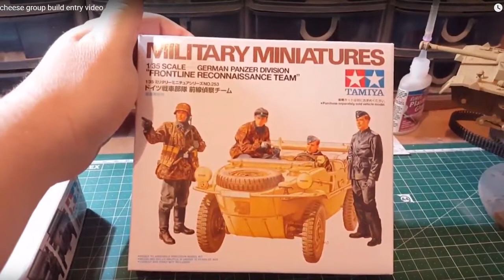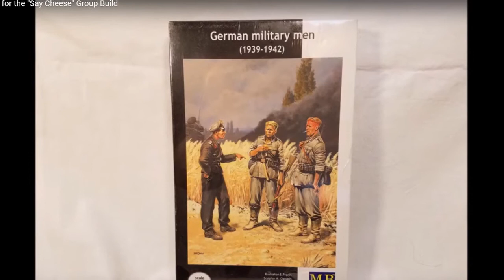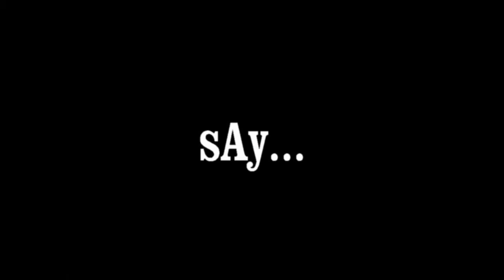"Say Cheese" GB July General Update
Where puppies, thunderstorms and horny tortoises are discussed

"Say Cheese" GB: April 1st- November 1st, 2017
Rules:
1. As long as, explicitly or implicity, there is a camera (for journalistic, propaganda, artistic or recon purposes) it qualifies
2. The "Iconic pic" doesn't necesarily need the explicit presence of the camera
3. Any kind of journalistic or artistic reference with graphic or writing allusions qualifies
4. The GB is set in a war context
5. Have fun & make models not war

“Say Cheese” GB Participants: (Last update: July1st, 2017)

11. Jonesy123